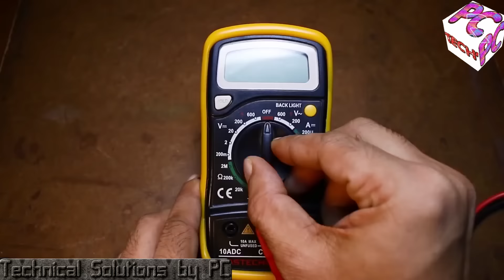Viral on web : Make Phone Charger at home in 3 minutes - DIY experiment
This is a home made charger in 3 minutes. Must watch video  !!

Visit the below link to see all the Videos on the channel.

Find some Amazing life changing Tips & Tricks below (Open in New Tab).